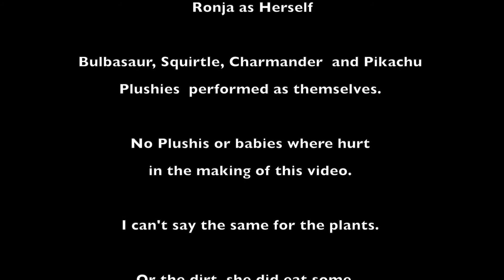Beginning her Pokémon journey!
At 10 months, its time for Ronja to pick your Starter and begin her Pokémon journey! Who will she choose?